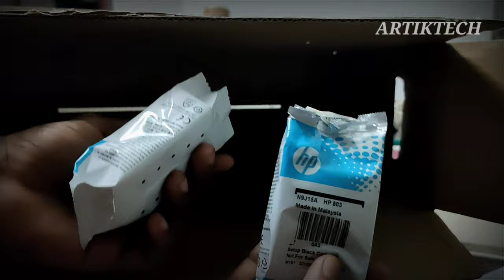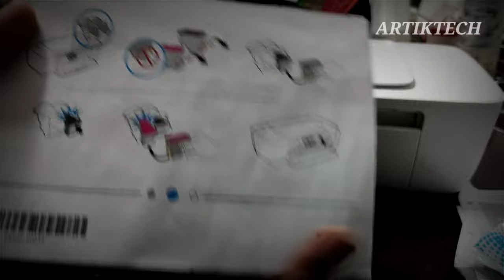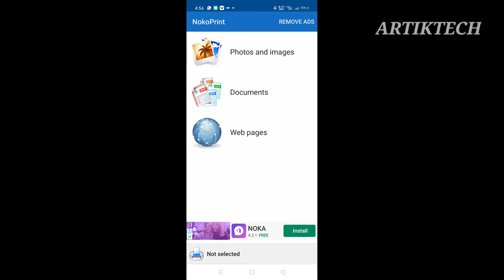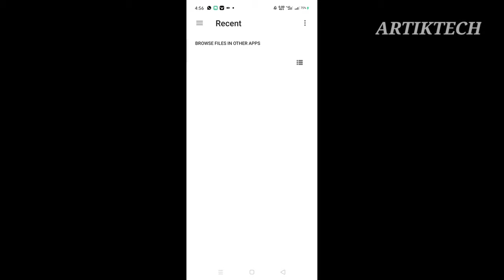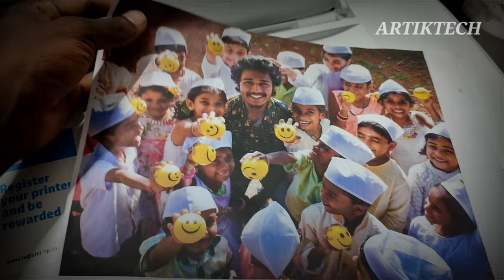Hp printer unboxing 100%worth of money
Cheap rate
Good quality print
Light weight
Awsome product